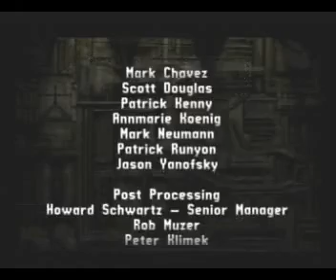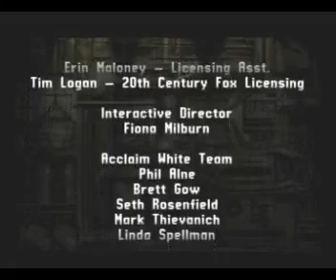Let´s Play Alien Trilogy - German - Part 19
Mein Let´s Play zu "Alien Trilogy"...